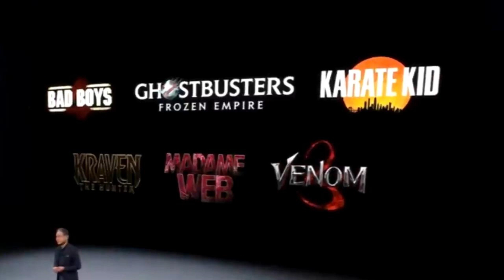El kingpin el nuevo Thanos de Los Superhéroes callejeros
🎬 ✨👽 Quizás te interese: